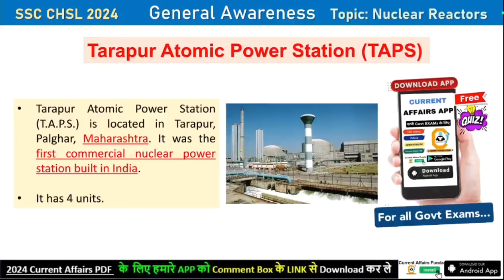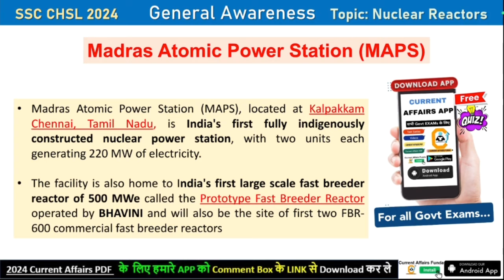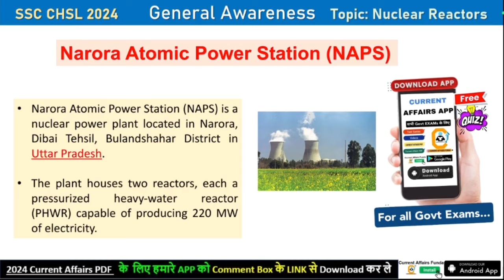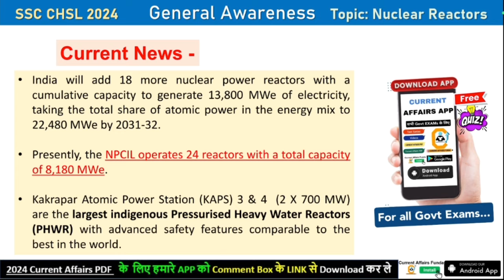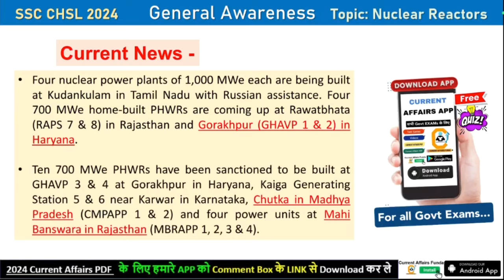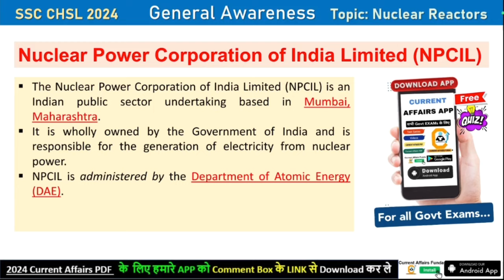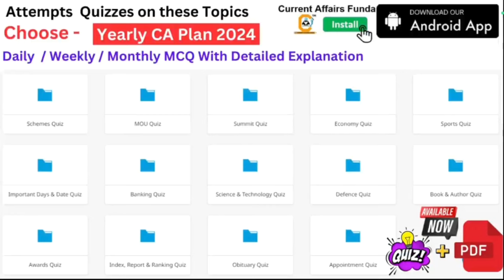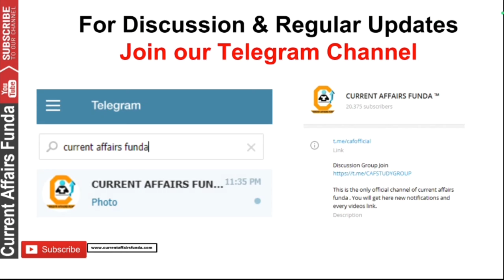List of Nuclear Power Plants in India for General Awareness 2024